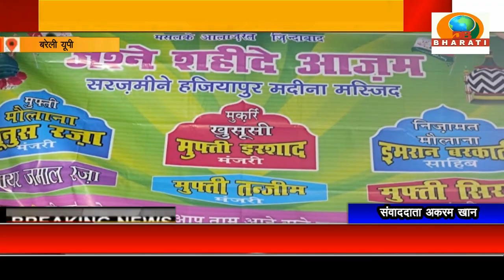बरेली यूपी:हजियापुर बरेली में जश्नने शहीद-ए-आजम मनाया गया